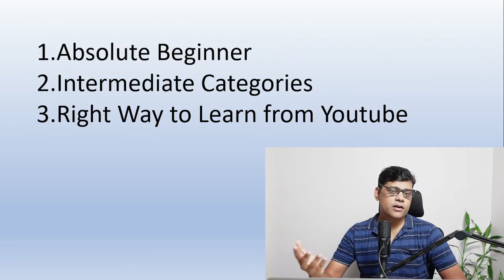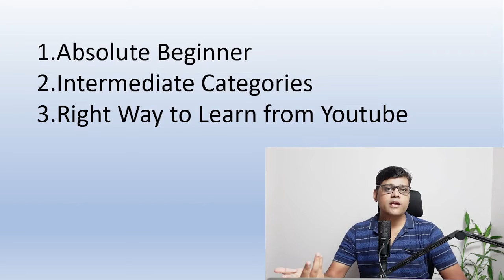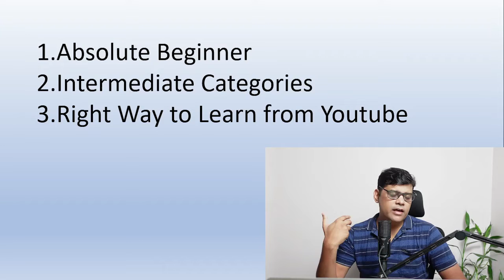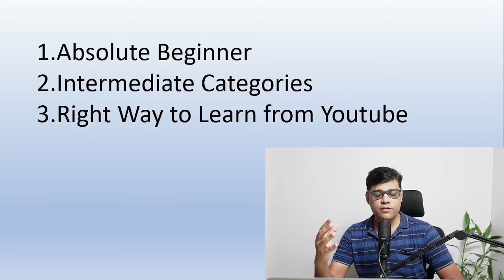Can I Become SAP Consultant by Just Watching YouTube Videos? - A Clear Guide | SAP Career & Jobs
In this video I explained Can I become SAP Consultant with YouTube Learning? What is the right way to watch YouTube video and best utilization of different content.

Course pages:-